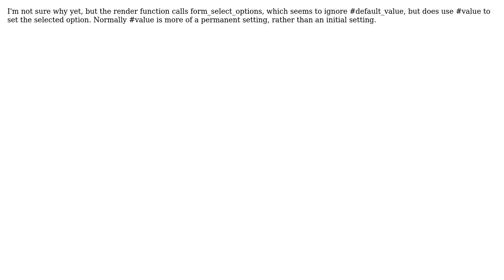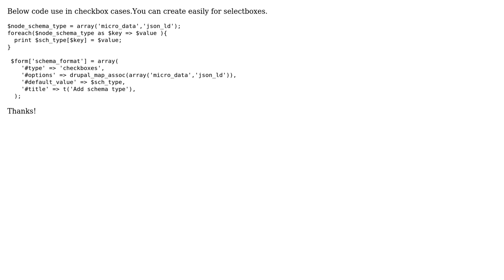drupal 7 select field selected value does not work in render form (2 Solutions!!)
drupal 7 select field selected value does not work in render form

With thanks & praise to God, and with thanks to the many people who have made this project possible! | Content (except music & images) licensed under CC BY-SA | Music | Images & others | With thanks to user user3210341 user Sourabh Bhutani user jgreep and the Stack Exchange Network Trademarks are property of their respective owners. You are responsible for your own actions.